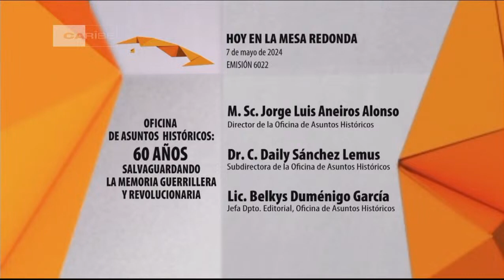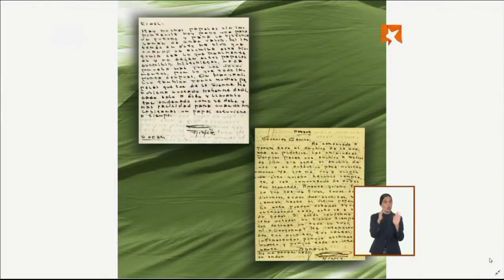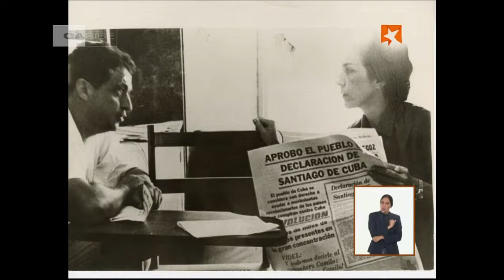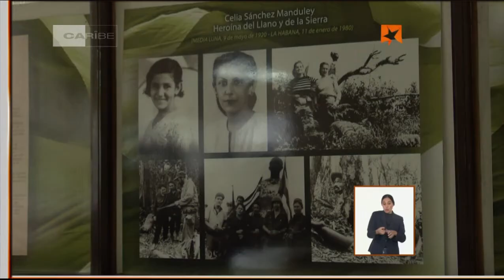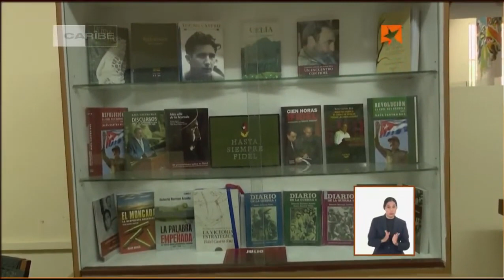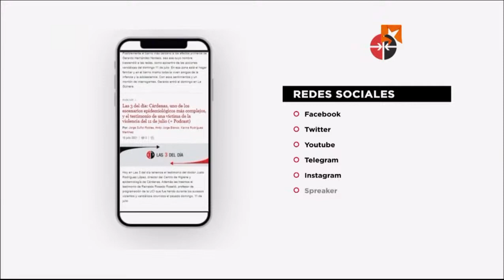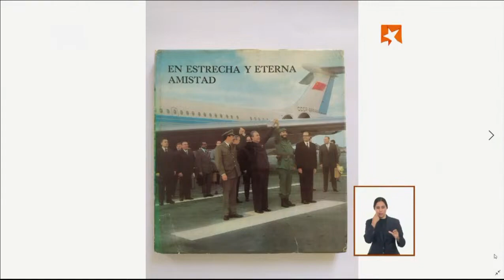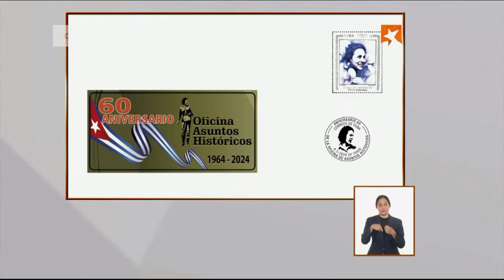Mesa Redonda, “60 años salvaguardando la memoria guerrillera y revolucionaria”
Directivos de la Oficina de Asuntos Históricos hablarán este martes en la Mesa Redonda sobre el surgimiento de esta institución, el papel de Celia Sánchez en su creación y desarrollo, las principales misiones cumplidas y las otras actuales.